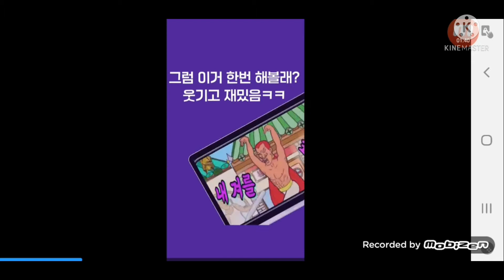아이즈 더 호러 대저택 쉬움 1:20 세계 1위